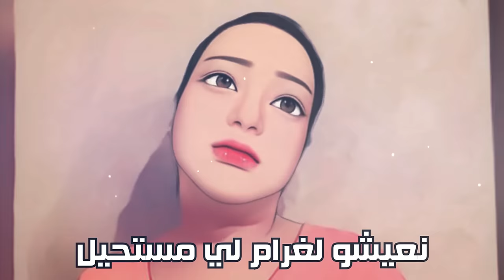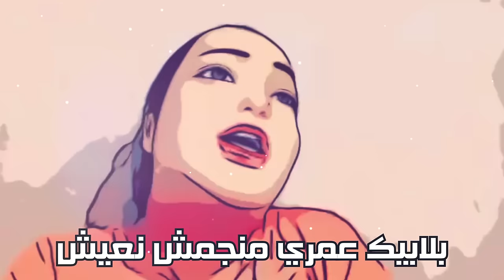Cheba Maria - Hkem Lmkatoub (EXCLUSIVE Lyric Clip) | الشابة ماريا - حكم المكتوب (حصريآ) مع الكلمات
استمع على جميع المنصات :
Cheba Maria - Hkem Lmkatoub (EXCLUSIVE Lyric Clip) | 2022
الشابة ماريا - حكم المكتوب (حصريآ) مع الكلمات | 2022
Arrangement : Simo saka
Art-work : Soufiane eloualidi
Paroles | كلمات الأغنية
حكم المكتوب
حكم المكتوب علي و عليك نعيشو لغرام لي مستحيل
بلابيك عمري منجمش نعيش
ماتحرمنيش منك ماتحرمنيش
ماتحرمنيش منك ماتحرمنيش
يا قاضي لغرام اشرح ليا العشق حرام و لا بلية وليديا سمحو ليا ما شي بديا وليديا سمحو ليا ما شي  بديا
يا قاضي لغرام اشرح ليا العشق حرام و لا بلية وليديا سمحو ليا ما شي بديا وليديا سمحو ليا والله ما بديا
ا نضور انضور و نكول هوا هو لعمر هو الدنيا هو الروح هو ضو عينيا هو الروح هو ضو عينيا
ماتحرمنيش منك ماتحرمنيش
نبكي  نشكي و نكول هوا دايرة فيه خويا دايرة فيه بويا شحال يفهمني شحا يخاف عليا شحال يفهمني شحال يخاف عليا
نبكي نشكي و نكول هوا فيه خويا فيه بويا
شحال يفهمني شحال يخاف عليا شحال يفهمني شحال يخاف عليا
ماتحرمنيش منك ماتحرمنيش
Digital Distribution: Qanawat
ــــــــــــــــــــــــ